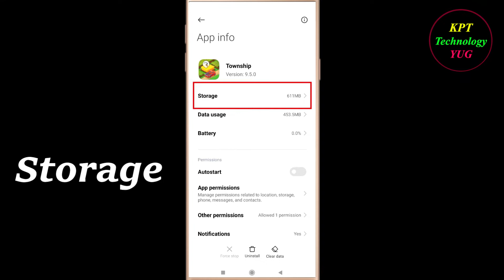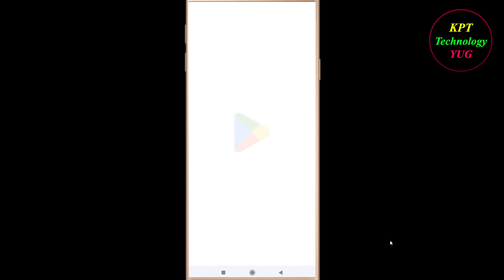How to Fix Township App Keeps Stopping Error Android & Ios | Apps Keeps Stopping Problem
In this video, i will show you how to fix / Solve Township  Keeps Stopping Problem in Android & Ios Mobile. If you are facing same problem in your mobile then it will help you to get rid of this error.